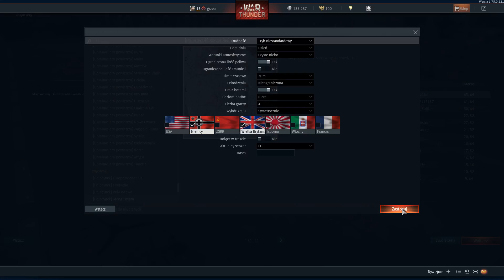Warthunder Beaufighter X działka 20mm mapka Szczyt świata.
Kolejna odsłona moich walk ciężkim sprzętem tym razem kaliber 20mm, myśliwiec szturmowy, piękno mapy ;) pozdrawiam wszystkich moich widzów.